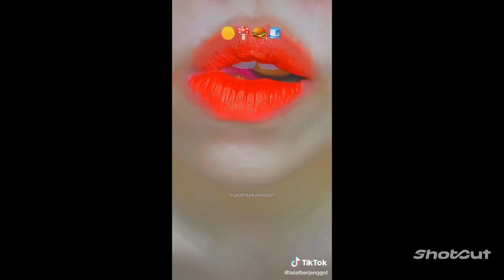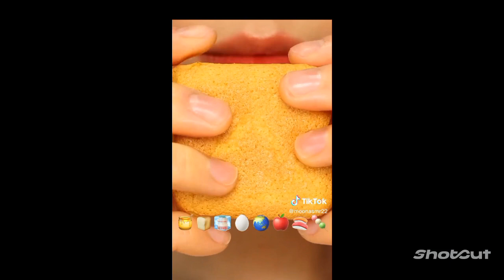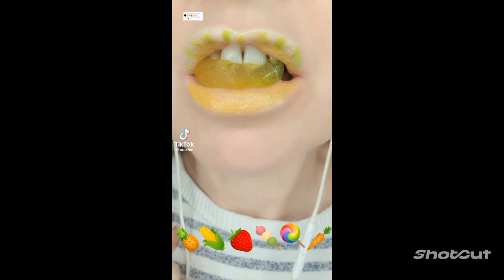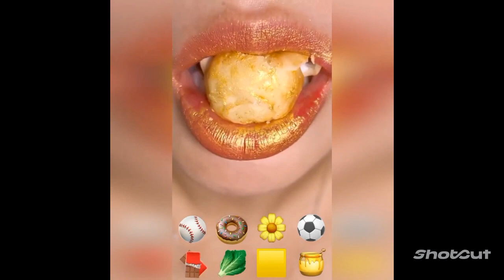emojifood eating asmr👅🍓🍒🍧🥖emiji eating asmr mukabang video compliation#emojichallenge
tiktok emojifood eating asmr🥖🍧🍒🍓👅emojifood eating asmr mukabang video compliation